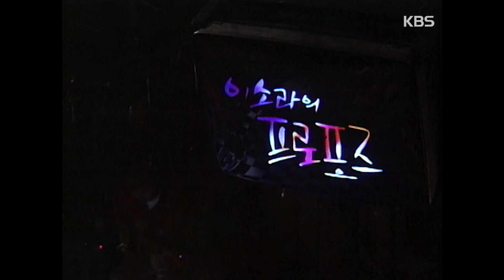태진아 - 애인 [이소라의 프로포즈 1997년 11월 01일]| KBS 방송